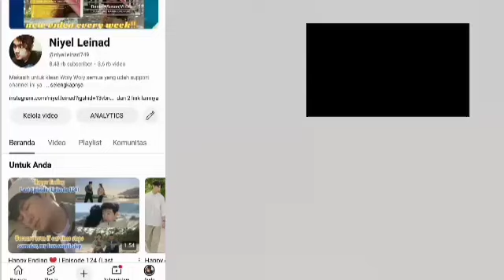Episode 20 Preview | Kangjoo investigates what Mandeuk and Gilrye hid under .. | Iron Family 다리미 패밀리